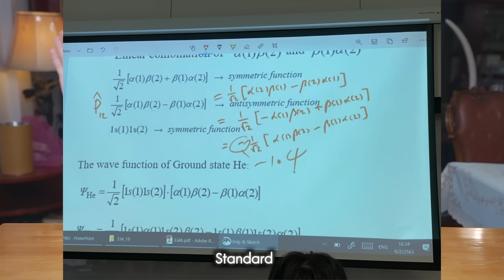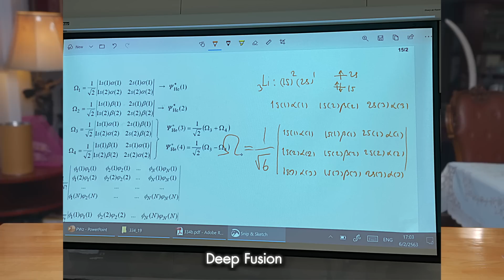iPhone SE 2020 รีวิวสิ่งที่ไม่มีใครพูดถึง! | KP | KhuiPhai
วันนี้มาพูดถึงเรื่อง iPhone SE 2020 กันครับผม เรียกได้ว่าพึ่งเปิดตัวกันมาใหม่ๆเลยครับสำหรับ iPhone SE 2020 ซึ่งเป็นที่น่าพอใจสำหรับคนที่รอมากๆครับผม อย่างไรก็ดี iPhone SE 2020 มี Processor ที่อาจจะพูดได้ว่าแรงที่สุดในโลกเวลานี้แล้วครับ iPhone SE 2020 ใช้ Processor A13 Bionic ตัวเดียวกับ Flag Ship ของ Apple อย่าง iPhone 11 Pro นั้นเองครับผม iPhone SE 2020 มีความโดดเด่นเรื่องที่ราคาถูกที่สุดในหมู่ iPhone เลย ณ เวลานี้ครับผม iPhone SE 2020 เป็นตัวที่มี Performance Per Dollar สูงที่สุดตอนนี้ครับผม ซึ่งเป็นเรื่องที่หลายๆคนสนใจที่สุดใน iPhone SE 2020 ตัวนี้ครับผม ส่วนเรื่องกล้องถูกอัพเกรดเรื่อง Hardware มานิดหน่อยให้มีประสิทธิภาพมากขึ้นครับผม แต่ส่วนใหญ่แล้ว iPhone SE 2020 จะให้ Software และ A13 Bionic ในการช่วยให้การถ่ายภาพดีขึ้นครับผม หน้าจอของ iPhone SE 2020 เป็นเรื่องที่น่าผิดหวังอย่างมากครับผม ที่ไม่ใช้ตัวเดียวกับ iPhone 11 เพื่อรีดประสิทธิภาพของ A13 Bionic มาให้เต็มที่ครับผม iPhone SE 2020 เป็นตัวที่มีความคุ้มค่าตั้งแต่เริ่มจริงๆครับ iPhone SE 2020 เหมาะกับคนที่ต้องการโทรศัพท์ตัวเล็ก พกพาง่าย มือเล็กไม่ต้องการอะไรใหญ่เทอะทะครับผม iPhone SE 2020 ยังมีฟีเจอร์อย่างการถ่าย Portrait อีกด้วยครับผมซึ่งถ้าเทียบ iPhone SE 2020 กับ iPhone 11 แล้วความผิดพลาดด้าน Edge Detection น่าจะมีเยอะกว่าครับเพราะใช้กล้องตัวเดียว iPhone SE 2020 มี Wifi 6 ซึ่งรองรับ Standard การใช้ Wifi ใหม่นั้นเองครับผม ส่วนตัวแล้วผมมองว่า iPhone SE 2020 เป็น iPhone ที่น่าจะคุ้มราคาที่สุดเท่าที่ Apple เคยทำมาครับผม iPhone SE 2020 จะเริ่มต้นด้วยราคา 15000 บาทครับผม
กล้อง: Sony A7III
เลนส์: Sony 16-35 f/2.8 GM
ไมโครโฟน: Sennheiser MKE 440
ขาตั้ง: Joby Gorillapod 5K